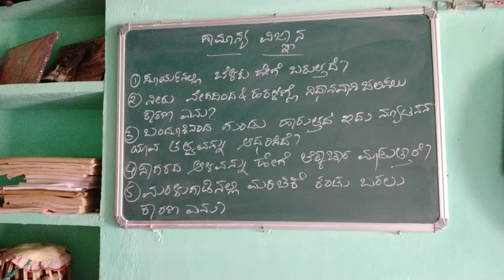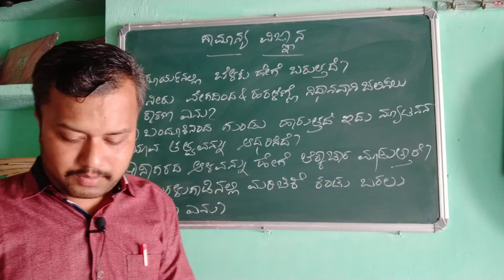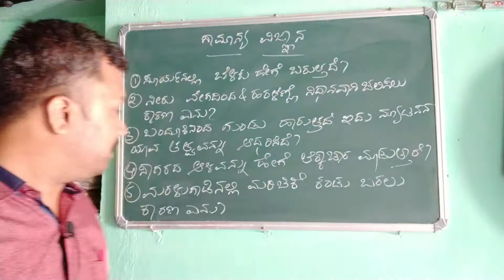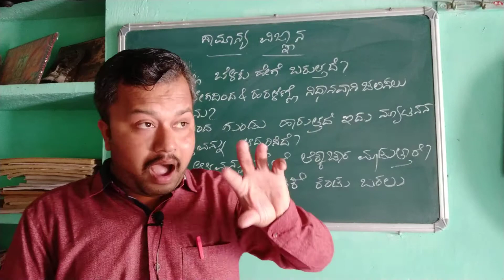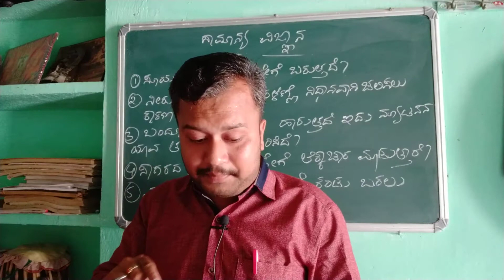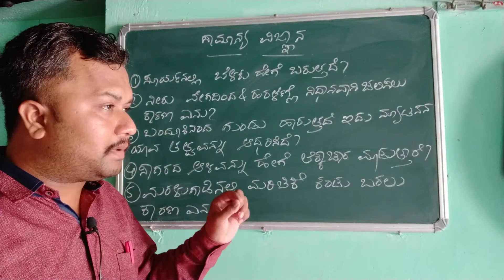Lecture.1/Basic Science /in kannada/Chandrakant Inamadar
Useful for IAS KAS FDA SDA All Other Competitive Exams.